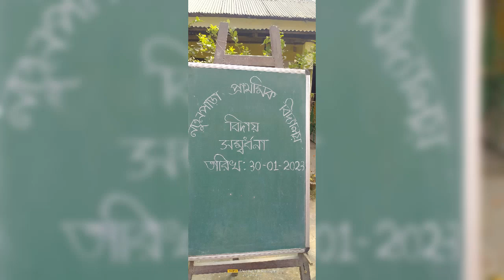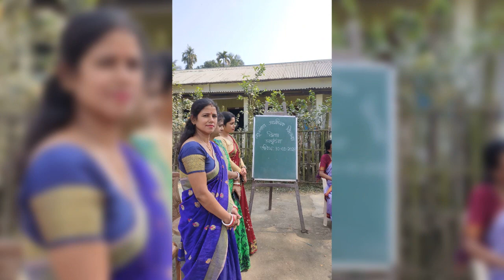Farewel Programme of Our Head Madam..